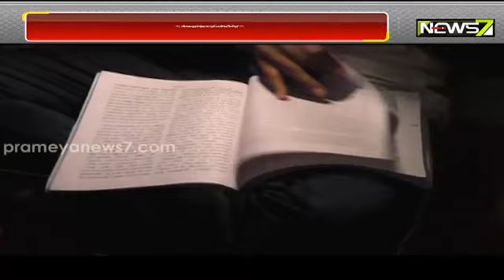ଅସହ୍ୟ ହେଲାନି ଅଘୋଷିତ ପାୱାରକଟ୍, ଗରମ ଓ ଗୁଳୁଗୁଳିରେ ଷଢୁଛନ୍ତି ଲୋକେ